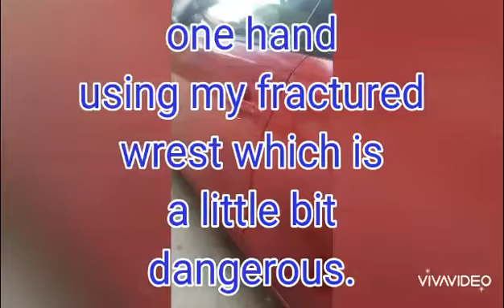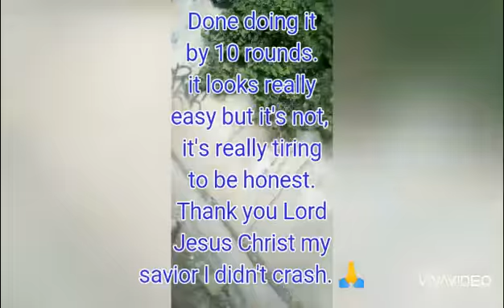10 rounds of biking ( March 15,2020 )